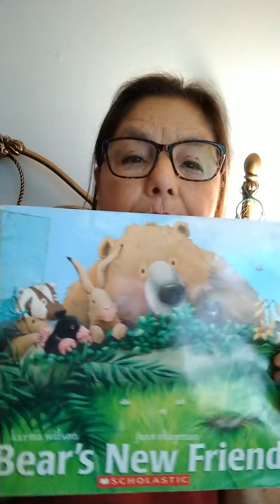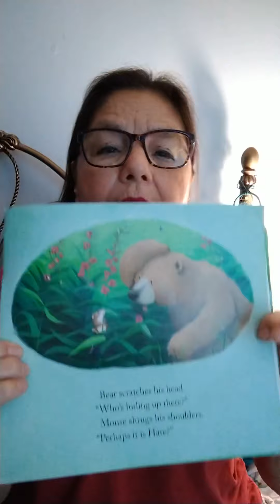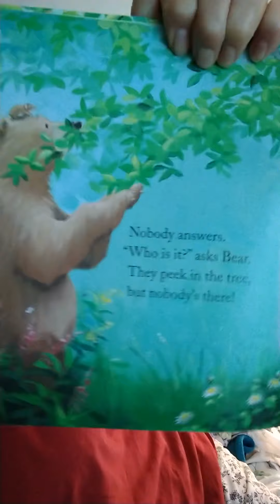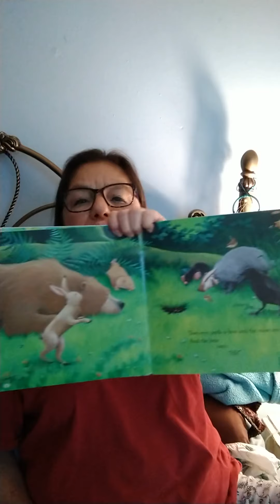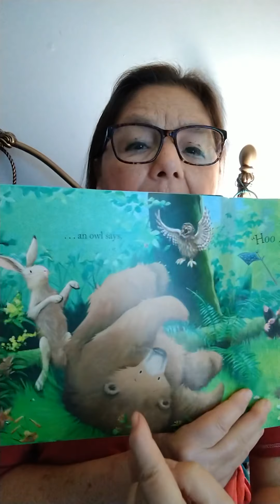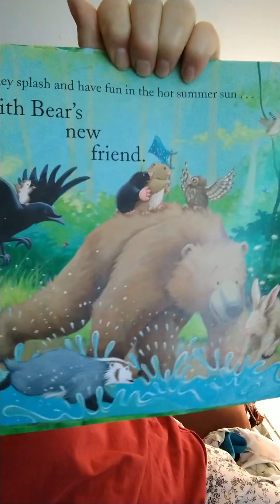Bear’s New Friend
Teacher April reads a nice story that talks about friendship ❤️